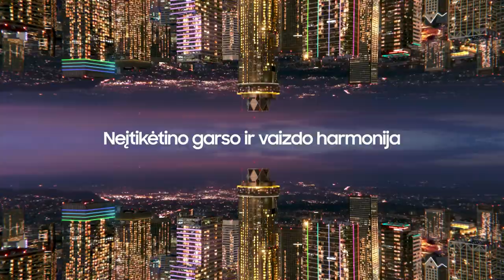M. Brazys: „Meškos paslaugą padarė šventė Klaipėdoje“